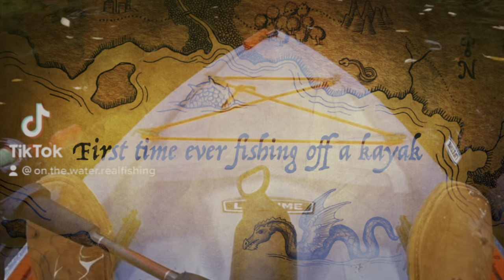Fishing in Stone Mountain Georgia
FirstFirst time on the kayak fishing had a blast caught several sunfish 🐟🎣🐟